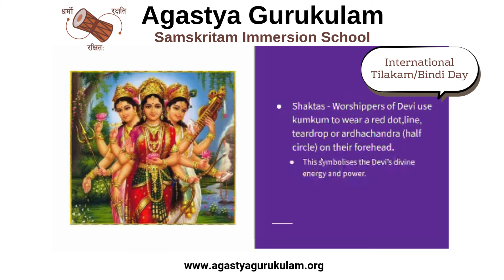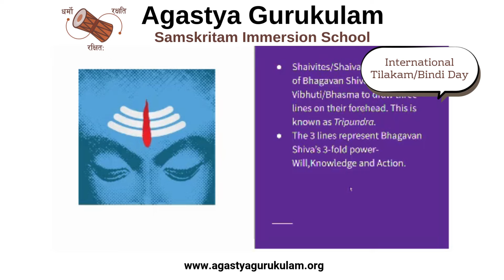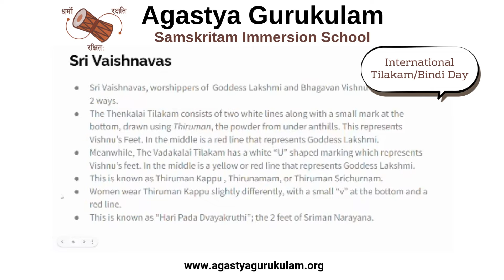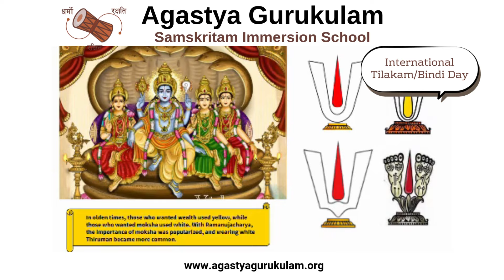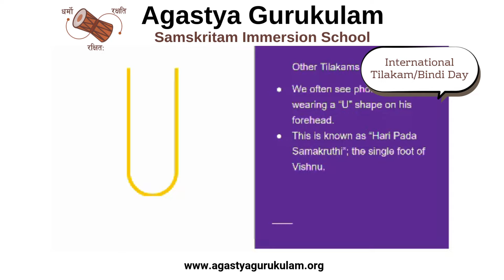World Tilakam/Bindi Day - Significance of different types of tilakam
Watch this video made our student - Pavitra, explaining the significance of different types of tilakam/bindi.